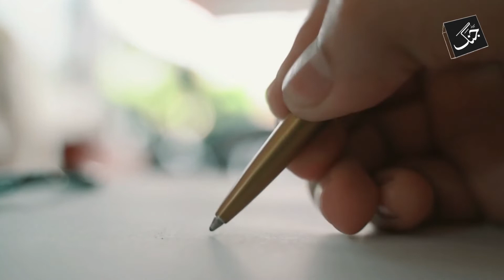Nawaz Sharif was not a supporter of nuclear blasts? | Who detonated the atomic bomb? | Pakistan News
May 28, 1998 is the day in the history of the world when Pakistan emerged as the seventh nuclear power in the world and the first nuclear power in the Islamic world. Got it.

Must Watch:
Imran Khan Ki Apne Moqif Mai Narmi Waja Kya? Jald Intekhabat Kese Ho Sakte Hain? | Pakistan News

How is Kashmiri leader Yasin Malik living in Tihar Jail No. 7? | Pakistan News